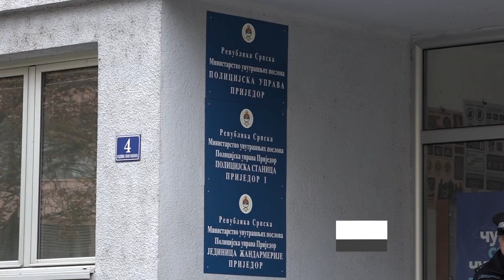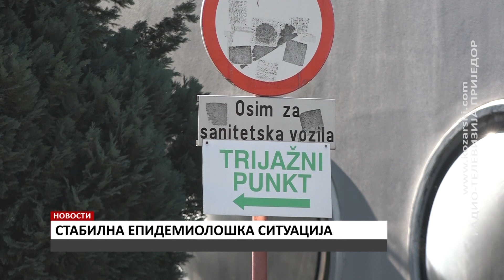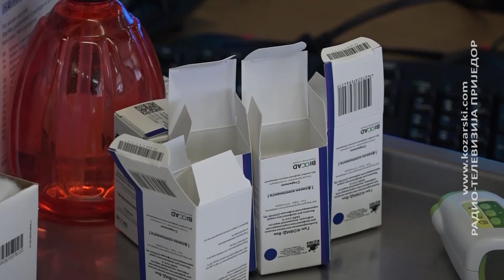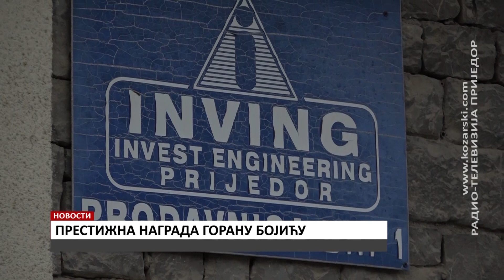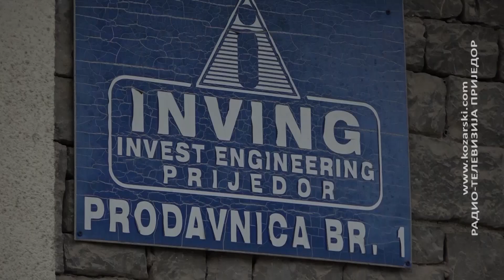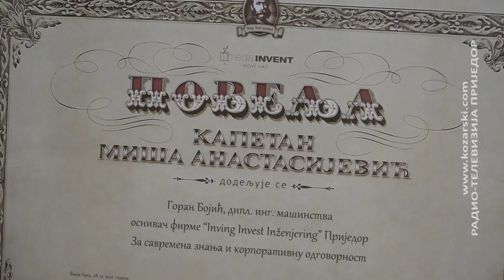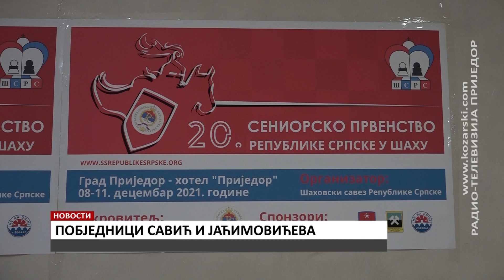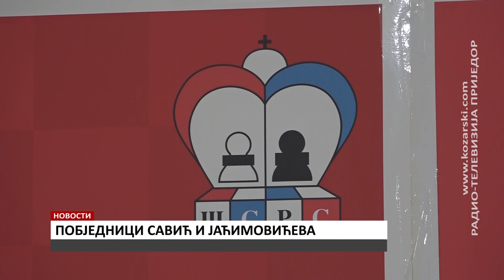NOVOSTI 11. 12. 2021.